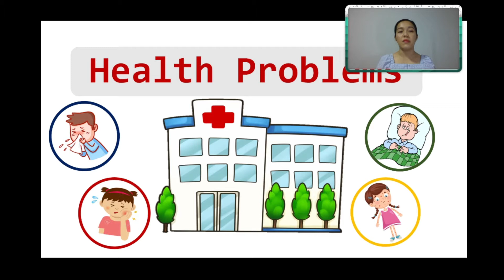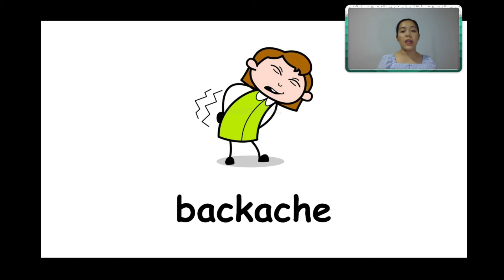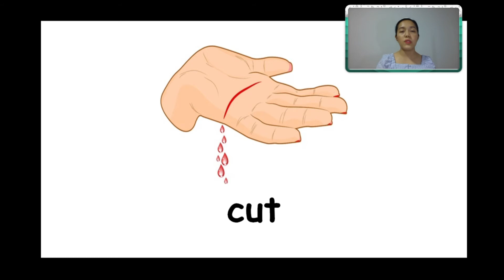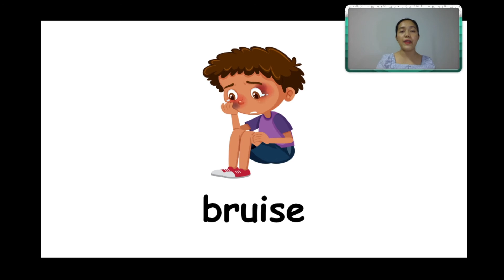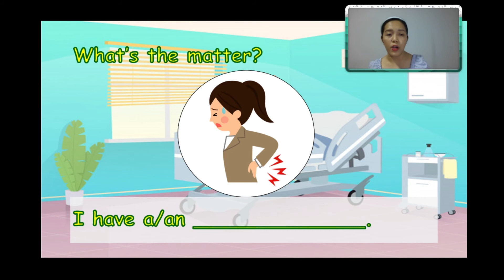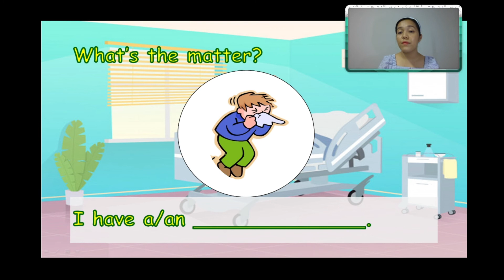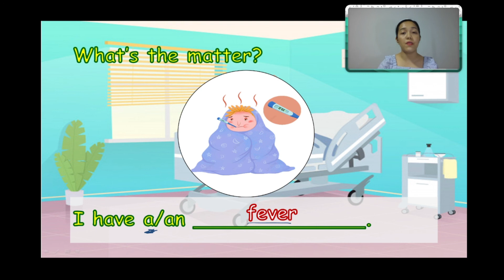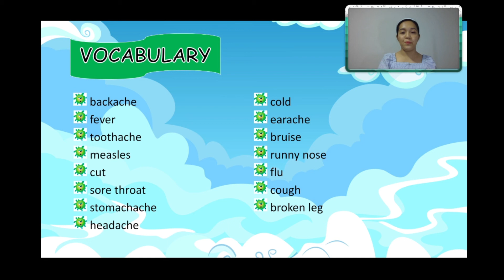HEALTH PROBLEMS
This video is for my Grade 6 students.  :)